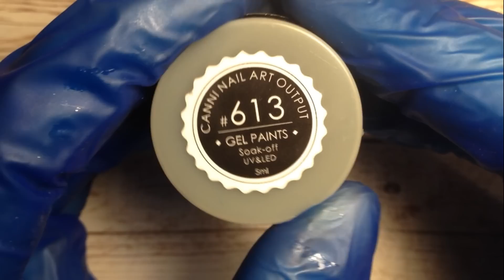Tutorial Nail art with black spider gel and rhinestones design Nail trend дизайн с гель паутинкой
I hope you enjoyed this design :)